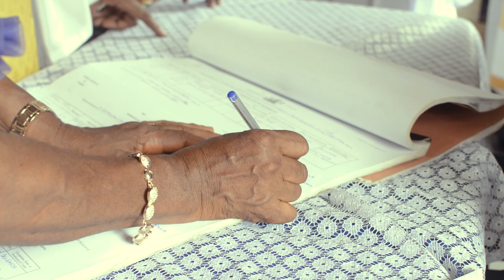POWERFUL WEDDING IN RIVERS STATE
We are Ebit Media, we cover events of all sort and also do documentaries